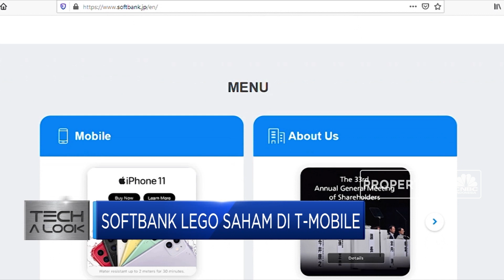Merugi, Softbank Jual Saham T-Mobile Senilai USD 21 Miliar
Raksasa Teknologi milik Masayoshi Son, Softbank berencana melepas 198 juta lembar saham mereka di T-Mobile senilai USD 21 Miliar. Angka ini setara dengan 65% kepemilikan Softbank di T-Mobile. Softbank tengah berupaya keluar dari krisis ditengah pandemic setelah sejumlah investasinya di perusahaan rintisan mengalami kegagalan. Simak informasinya dalam Program Profit, Selasa 23/06/2020 berikut ini